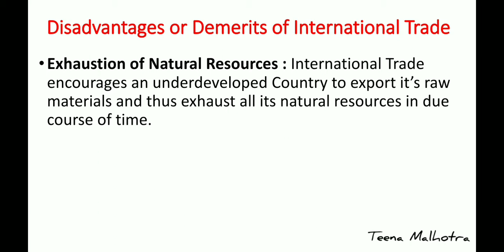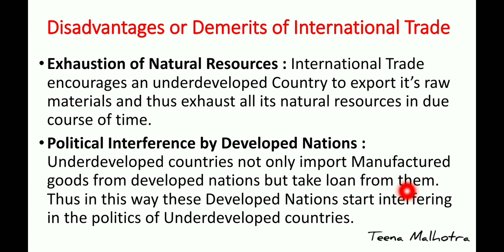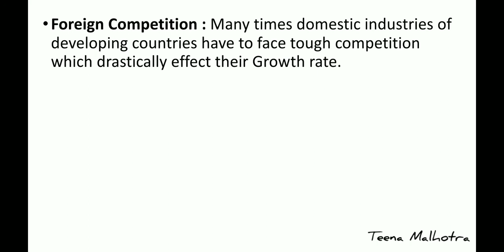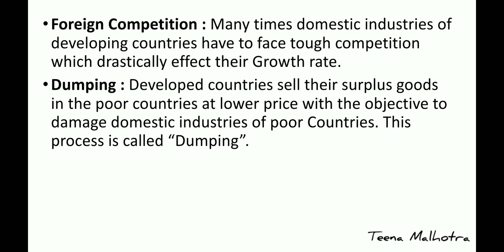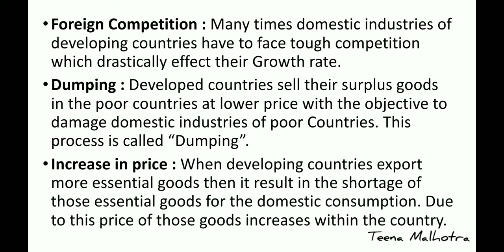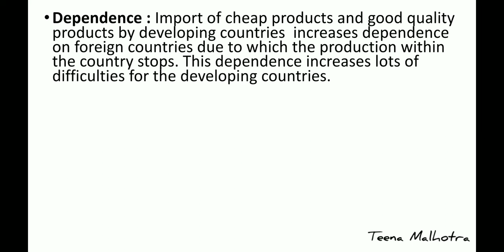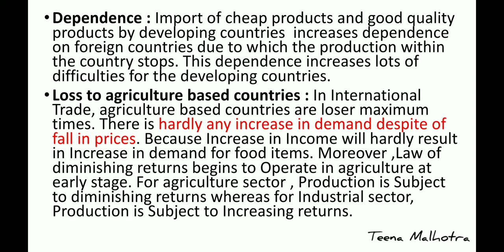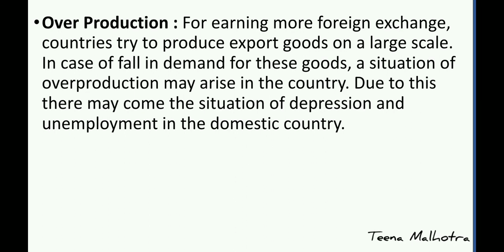Disadvantages of International Trade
Environment* Correction
Part 3 This video is based on the Concept of International Trade to provide details about the various Disadvantages of International Business and Trade with a few examples.
Hope it will help you in getting a simple explanation :)